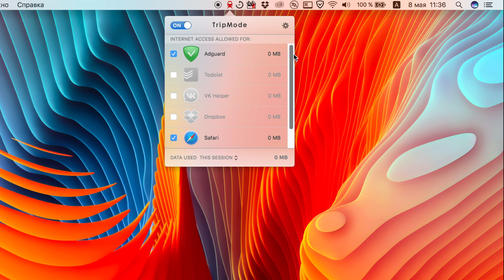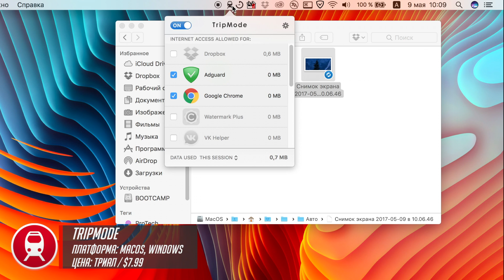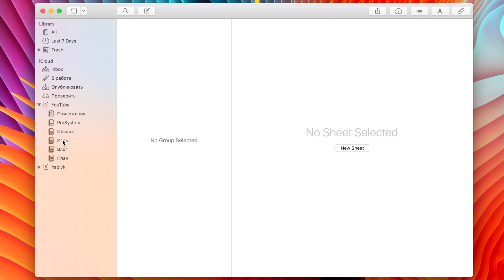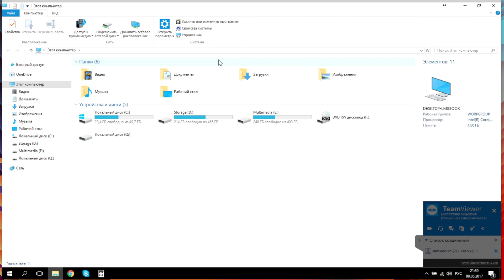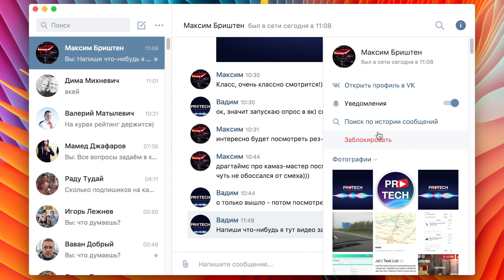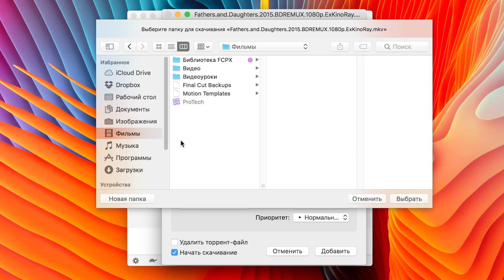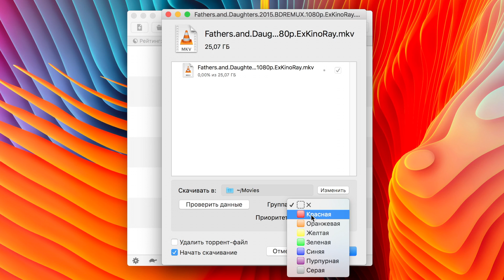ТОП-10 лучших программ для Mac и Windows |№2 от ProTech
Вы на канале ProTech и сегодня вас ждет подборка из топ 10 лучших программ для компьютеров на базе macOS и Windows (Виндовс). Давно искали похожее видео чтобы прокачать Mac и PC (пк) на Windows? У нас тут только качественный и проверенный временем софт, который повысит вашу продуктивность, сделает общение с компьютером проще и приятнее.

Все ссылки на скачивание доступны в прикреплённом комментарии!

С Gestimer вы сможете быстро и удобно делать напоминалки. Transmission знает толк в скачивании торрентов. iMazing 2 позволит избавиться от ограничений iTunes при синхронизации с iOS-устройствами. Mactracker расскажет все технические характеристики устройств Apple. 1Password надежно хранит пароли. TeamViewer удалённо управляет компьютерами не только с PC или Mac, но и смартфонов и планшетов. TripMode сэкономит трафик и не даст выйти в сеть нежелательным программам. 4K Video Downloader знает толк в скачивании видео с YouTube. Ulysses - лучший текстовый редактор для журналиста. VK Messenger - бесплатный и очень крутой мессенджер Вконтакте.